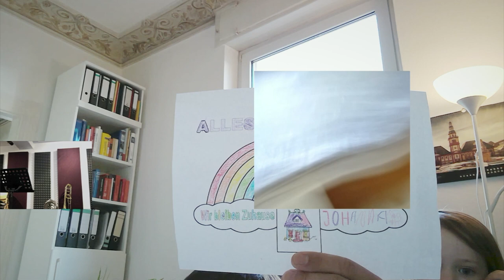Cheek to Cheek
Die Blue Note Big Band aus Neustadt an der Weinstraße im Home Office...

Ton: Frank Braun
Bildschnitt: Michael Scopchanov

Vocals: Michaela Pommer und Simon Siener
Saxes: Bernd Gaudera, Sandra Scheurer-Weick, Fred Setzkorn (nicht im Bild), Klaus Neubauer, Frank Bernhard
Trumpets: Stefan Magin, Thomas Schwaab, Dietmar Delbrügge, Tobias Weber
Trombones: Pascal Koppenhöfer, Britta Mohr, Jonas Jung
Rhythm: Thomas Jehle (git), Jochen Scammell (p), Martin Grohe und Steffen Weick (b), Mischa Becker (dr)